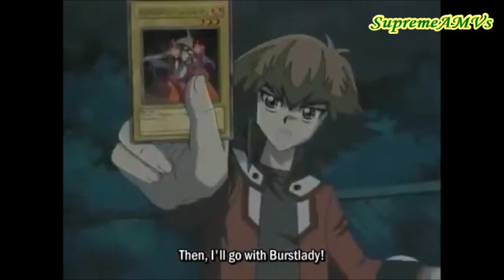Jaden vs Jinzo AMV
Anime: Yugioh GX

One word; Filler, but it was pretty fun don't you think.